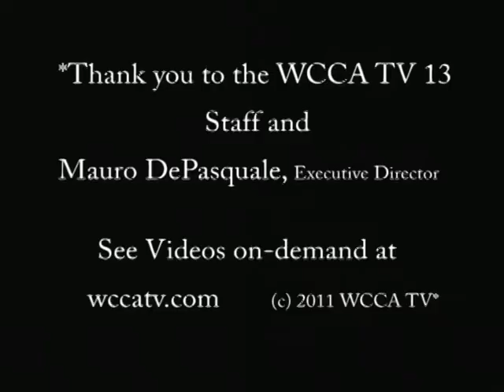FDA Interview.avi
Ramona and Joe talk about sunscreen tips,  new major legislation for companies and our Children's Health.